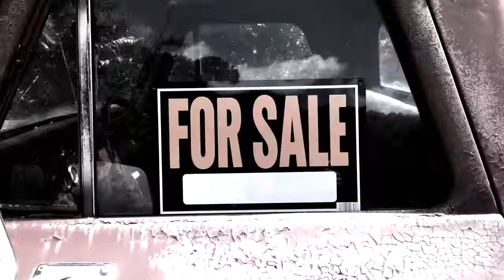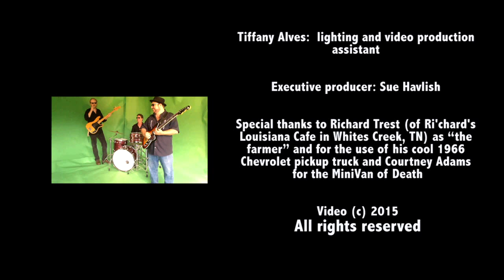Mark Robinson "Gone South (Electric Rock)"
"Gone South (Electric Rock)" by Mark Robinson and the Band
From the digital EP: GONE SOUTH - A Single with 2 Sides
(Written by M. Robinson / Dogs in Trouble Publishing SESAC)

VIDEO PRODUCED & DIRECTED BY CHARLES BRANDON

MARK ROBINSON guitars, vocals
DANIEL SEYMOUR electric bass
JUSTIN AMARAL drums
MICHAEL WEBB B-3 organ
RICK SCHELL backing vocals (& video stunt drummer)

Produced by Mark Robinson
Mastered by Paul Mahern
Audio & Video Production by Charles Brandon
Recorded at Guido’s South, Nashville TN

The electric rock "side" of the GONE SOUTH digital single (the other "side" is an acoustic roots version) by Nashville guitar slinger-songwriter Mark Robinson. Recorded with some of Music City's finest, released in 2015 by Blind Chihuahua Records.

Gone South is both electric rock and acoustic roots because Robinson recorded two versions of the song, and he’s releasing them simultaneously. In the tradition of classic vinyl 45s, the digital single Gone South has two “sides”: one electric rock, one acoustic roots.

The idea to record it two ways came to Robinson while he was writing the song—hearing it in his head not only as a hard electric rocker but also as an acoustic roots/Americana tune. His go-to rhythm section of Daniel Seymour on bass and Justin Amaral on drums had no problem digging in to both arrangements, since they themselves play with a wide range of Nashville cats, from Americana heavyweights Tommy Womack and David Olney to alt-country’s Chuck Mead and roots rocker Paul Burch. Then Robinson called upon the considerable talents of Michael Webb (Poco, John Fogarty) on B-3 and Rick Schell (PinMonkey, Pure Prairie League) on backing vocals for the electric rock side. For the acoustic roots side, he brought in rising country singer Luke Amelang on backup vocals and The Steel Drivers’ Richard Bailey on banjo.

Though best known in recent years for his blues-rock albums, Robinson is no stranger to Americana and roots.  He has played with stalwarts of the rock-roots scene such as Tommy Womack and has produced albums for Americana/alt-country standouts David Olney, Mark Huff, Ray Cashman, Davis Raines, and Tiffany Huggins Grant. In 2013, Robinson was voted “Best Americana/Roots Guitar Player” by the readers of The Alternate Root Magazine.